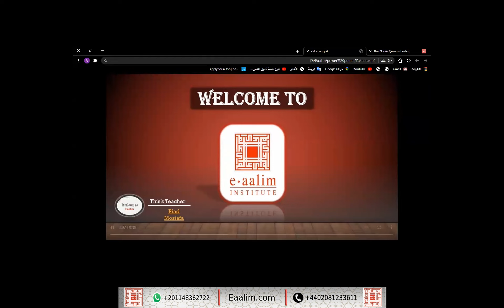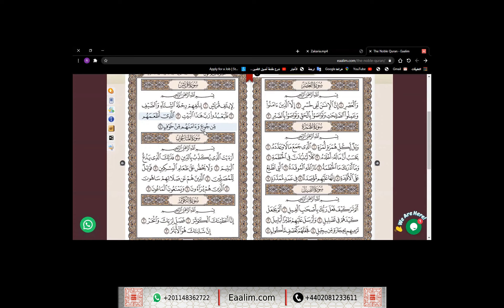Eaalim Zakaria Al-Masad to al-Quraish